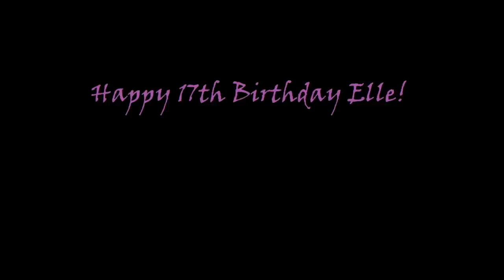Elle Fanning 17th Birthday Tribute 1080p (Fly, Hollie Steel) High Definition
Commission Video